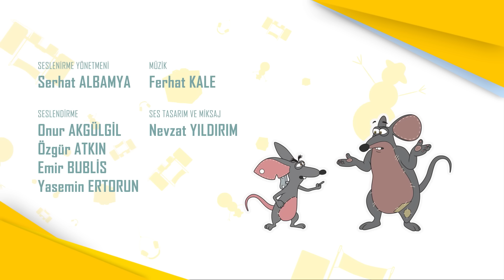HOMUR VE GUMUR – Güncelleme | 1.Sezon 11. Bölüm (Türkçe çizgi film izle)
Homur'a gelen bir güncelleme onu bambaşka biri yapar. Homur artık eski Homur değil "Homur versiyon 2.0"dır. Artık uyumayı sevmeyen, son derece çalışkan bir Homur olmuştur. Üstelik yeni özellikleri ile diğerlerini kendine hayran bırakır. Fakat bu durum fazla uzun sürmez...

Merhaba,
Homur ve Gumur'un eğlenceli dünyasına hoşgeldiniz. Homur ve Gumur pedegojik filtreden geçmiş 5-8 yaş kız ve erkek çocuklarına yönelik hazırlanmış bir çizgi filmdir. Türkiye'de Mavi Baykuş Film ve Yapımcılık A.Ş tarafından hazırlanmış olup dünya çocuklarının da beğenisine sunulmuştur. Homur Gumur'un Çin'de Hulu ile Gulu, Avrupa'da Dumper and Skoop isminde oynadığını biliyor muydun? Çizgi filmimizi severek izleyeceğinizi umuyoruz. Ailece izleyebileceğiniz eğlenceli, komik, arabaları, kamyonları seven Türkçe çizgi filmimiz Homur Gumur ekran başında!